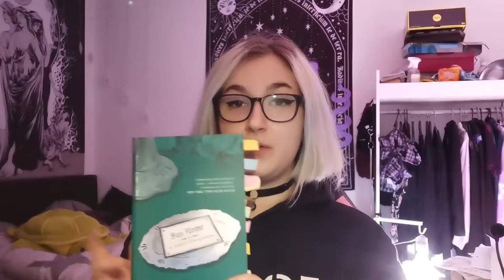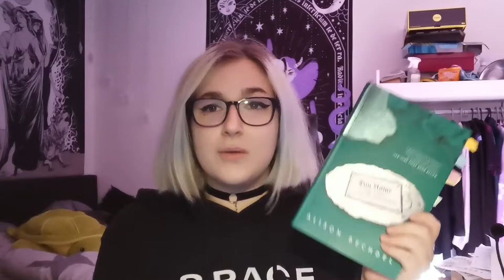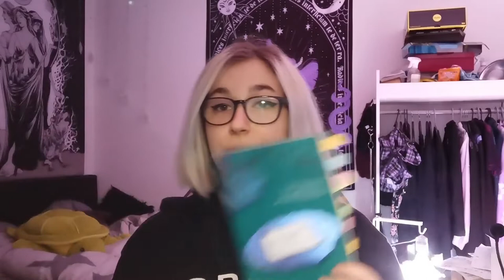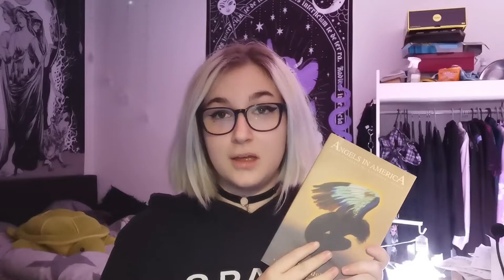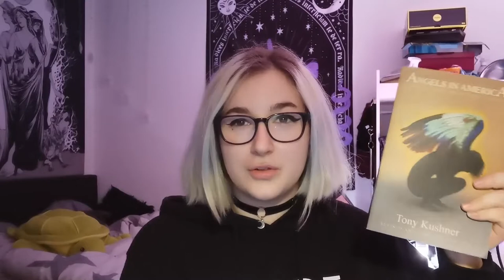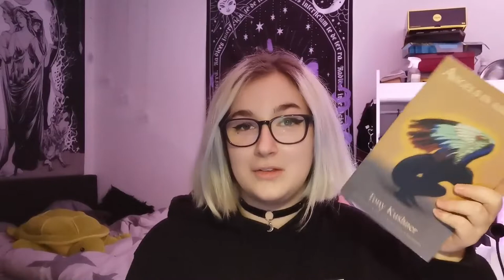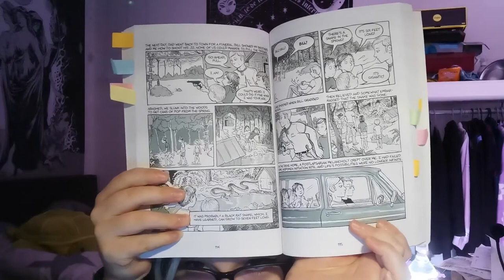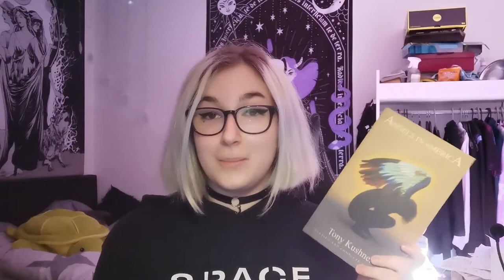what we read in queer lit class! | pamreads Fun Home, Angels in America & A Year Without a Name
Had a great queer lit class this semester and wanted to show y'all what we read in class!
Books in order of appearance:
Intro 00:00
Fun Home 00:52 (Alison Bechdel)
Angels in America 03:24 (Tony Kushner)
A Year Without a Name 06:22 (Cyrus Dunham)
Wrap-Up/TLDR 10:30